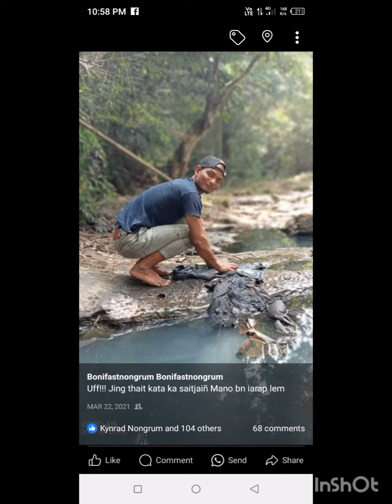Hey bakha.. new khasi song by Bonifast Nongrum.